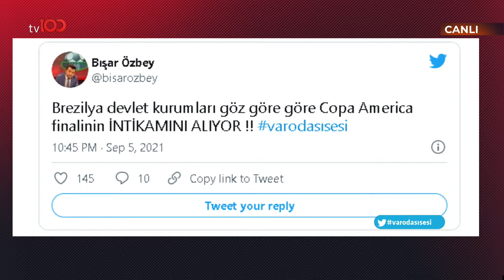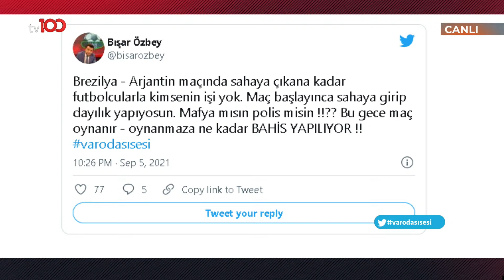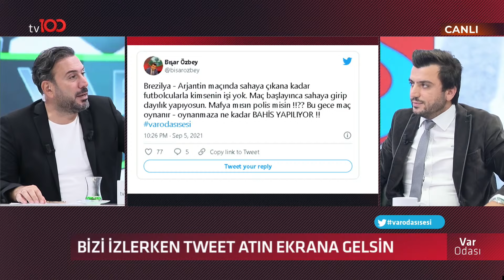Bışar Özbey Brezilya-Arjantin maçında yaşanan olayı anlatıyor.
Futbol yorumcuları Oğuz Altay, Bülent Uslu, Bışar Özbey, Emre Bol ve eski FIFA hakemi Deniz Ateş Bitnel; Ertem Şener'in sunduğu VAR ODASI programında futbola dair merak edilenleri tv100'de yorumluyor.

TÜRKSAT 4A
Frekans: 12729
Sembol: 30000
Polarizasyon: V (Dikey)